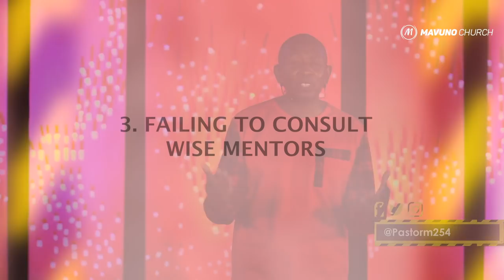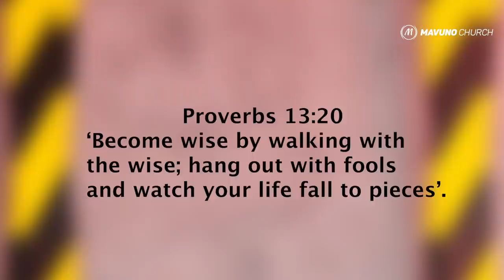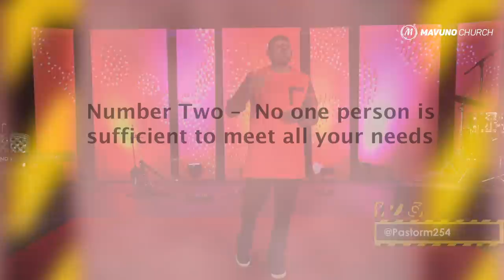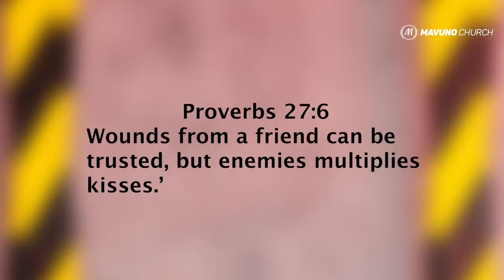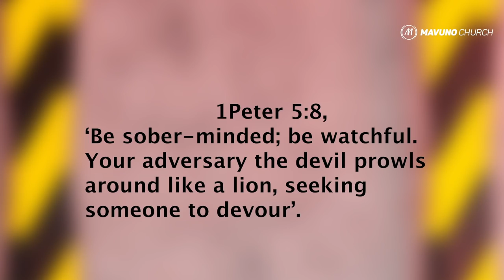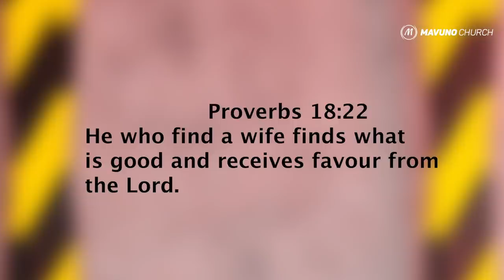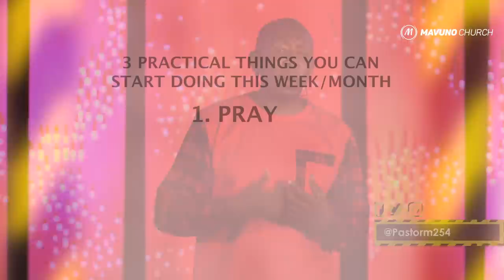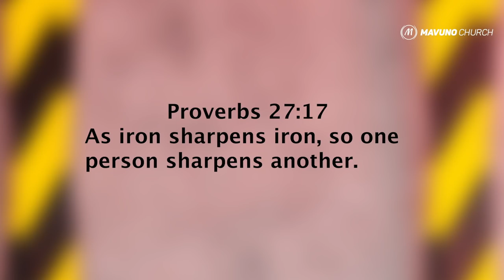RELATIONSLIPS 2. 5 COMMON MISTAKES WHEN LOOKING FOR A MARRIAGE PARTNER (PART 2)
Many MARRIAGES are not doing well today. The entry of COVID-19 in 2020 didn’t help things. Separation and divorce rates have skyrocketed around the world. Marital breakdown all around us has resulted in cynicism and disillusionment in the younger generation. With too few models of healthy relationships to learn from in life or in the media, we find ourselves floundering in relationships, sabotaging ourselves right from the onset!

At Mavuno, we believe that God invented marriage, and that He is wants us to have healthy and enjoyable relationships. Through the Relation-slips sermon series, we hope to help you avoid the pitfalls when looking for a suitable marriage partners and to equip you to have the type of relationship you have always desired!